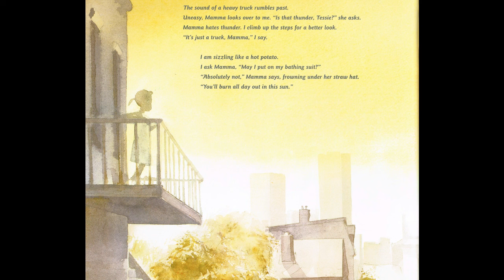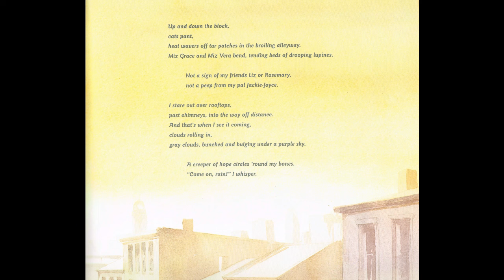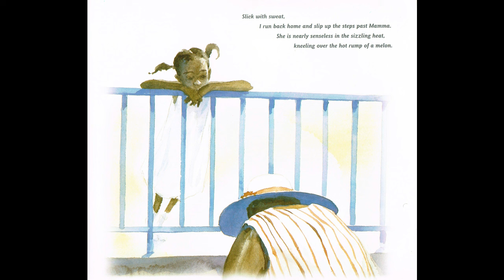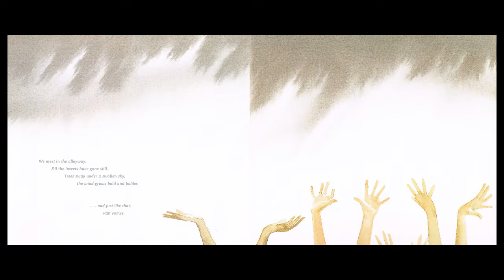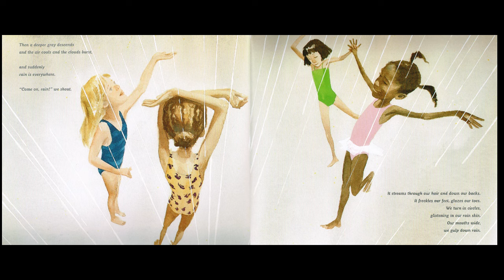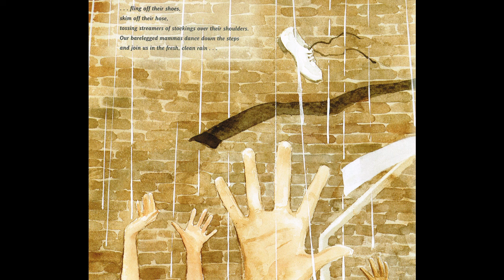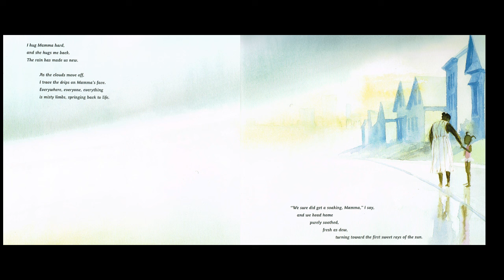Come On Rain | Karen Hesse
🌧️ Celebrate Rainy Days with KINDRAgarten! 🌧️

Join Karen Hesse in this evocative read-aloud of "Come On, Rain." This beautifully illustrated book captures the joy and anticipation of a summer rainstorm through lyrical text and vibrant imagery. It’s a wonderful story that resonates with the excitement of rain and the beauty of nature’s rhythms.